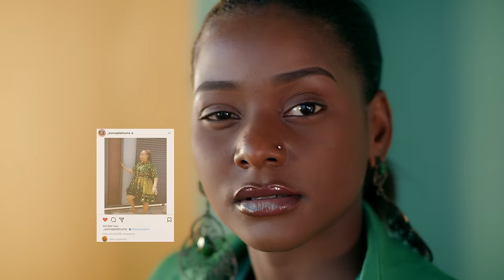Lava Lava Ft Rj The Dj - Sexy Mama (Official Video)